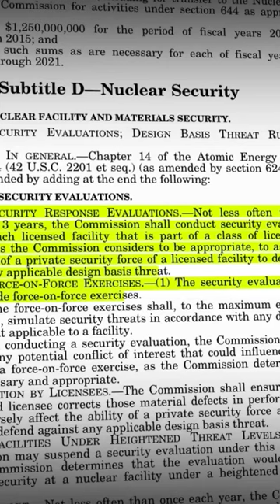The feds and NRC regulate the Nuclear Power Stations' safety programs